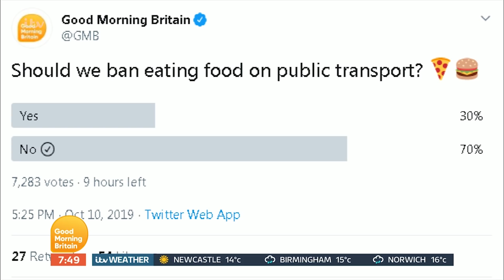Should We Ban Eating on Public Transport? | Good Morning Britain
With Londoners calling for a total ban on people eating smelly food on public transport, is it time to outlaw it altogether? And how will it affect those who lead busy lives with little free time? Judi Love and Aggie Mackenzie debate.